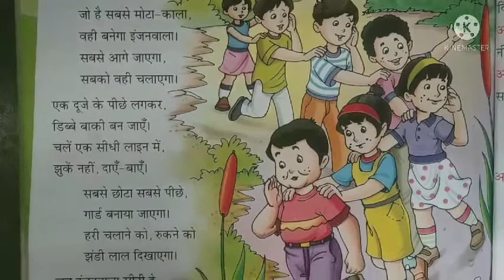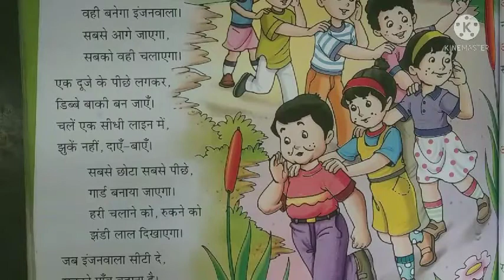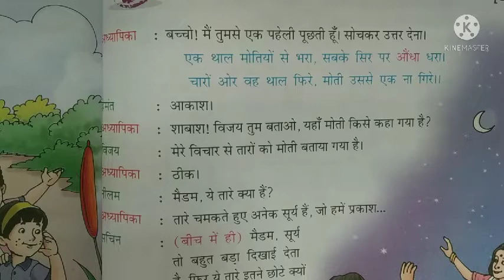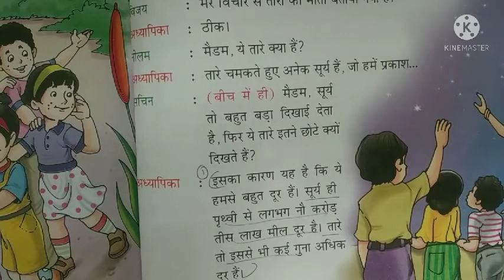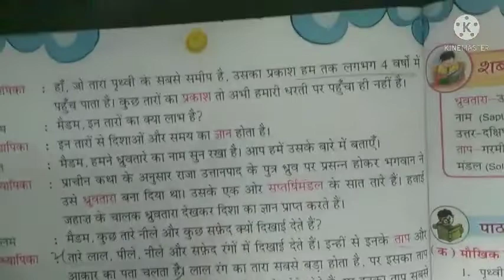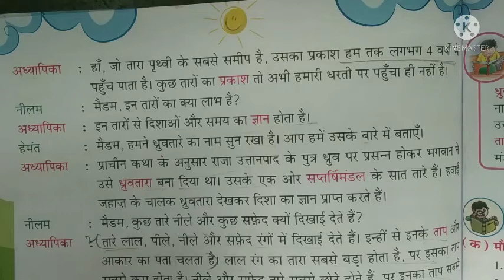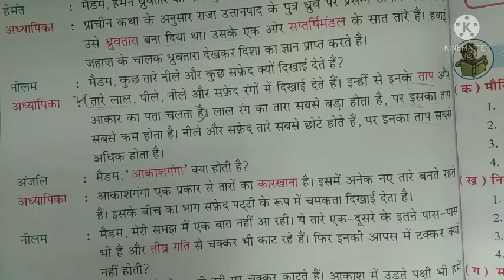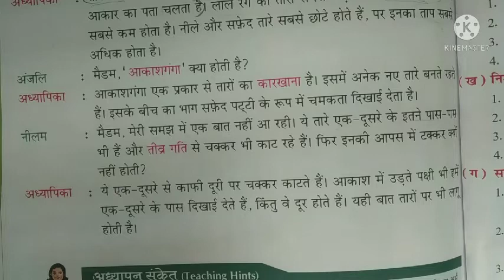4th Hindi - पाठ -18 तारे